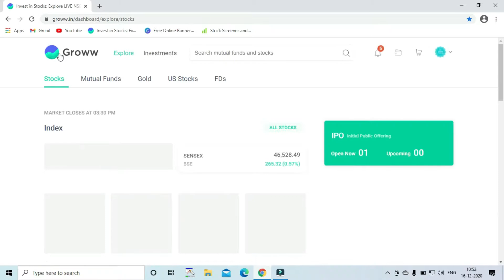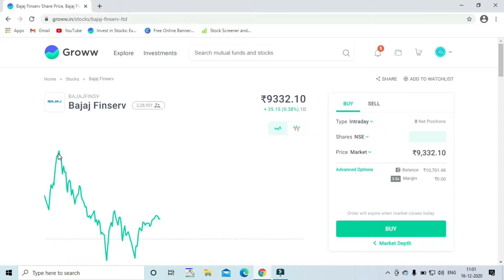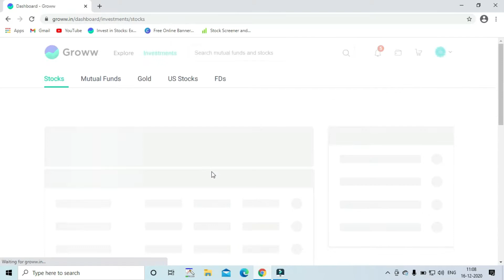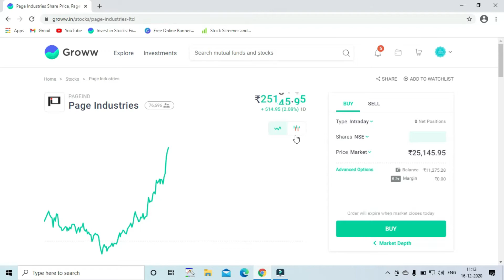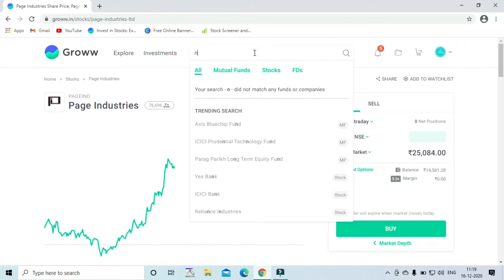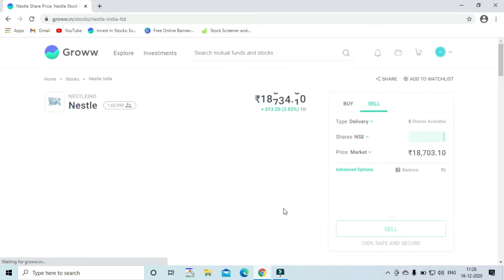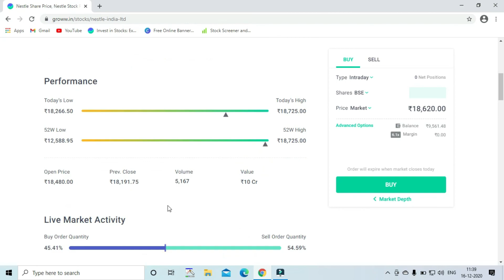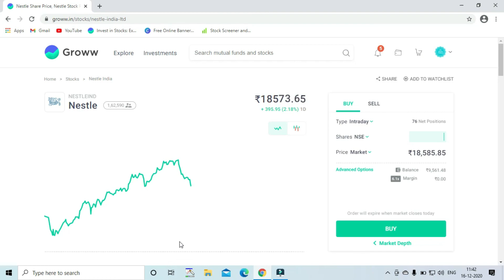₹ 1000 /4500 हर दिन Intraday Trading से कैसे Earn करें Best Intraday Trading Strategy for Beginner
Top Investor Portfolio

Stock Market Business,
Share Market Analysis Tools Intraday,
Trading,
Intraday Trading,
Intraday Calls,Free Intraday Tips,
 Intraday Stocks,
Intraday Stocks,
Best Trading Stocks,
 Intraday Trading,
Nifty Bank, Nse, Nifty Meaning,
 Nifty 50 Meaning, Nifty Future, Nse Live Chart,
, Bank Nifty Share Price Target, Nifty ,
Bank Nifty Option Chain, Nifty Option Chain Analysis,
 Option Chain Analysis, Bank Nifty Prediction For Tomorrow,
, Nifty Technical Analysis For Tomorrow,
Nse Bank nifty,
Latest Stock News India, Latest Stock Picks,
Stock Market For Beginners, Share Market In Hindi,
 Intraday, Trading,
Intraday Trading,